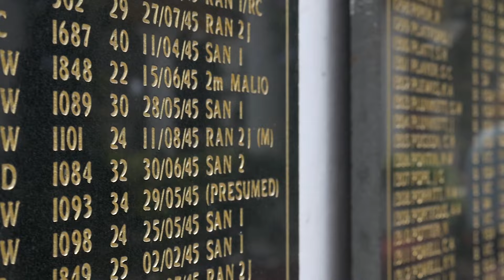THE STAR SPANGLED BANNER (for Alto Sax) - remembering the 9/11 victims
Today, we pause to honor the lives lost in the tragic events of September 11, 2001.

The attacks on the World Trade Center, the Pentagon, and the United Airlines Flight 93 crash were a devastating blow to the world.

As we reflect on this somber anniversary, let us remember the courage, resilience, and compassion displayed by the victims, their families, and first responders.

Their stories serve as a powerful reminder of the human spirit and the importance of unity in the face of adversity.

September skies, a solemn hue,
Tears for lives so sadly lost.
Echoes of a morning's dew,
A nation's spirit, tempest-tossed.

We stand united, hearts entwined,
In memory of those who fell.
Their sacrifice, a beacon, shines,
A testament to courage, as well.